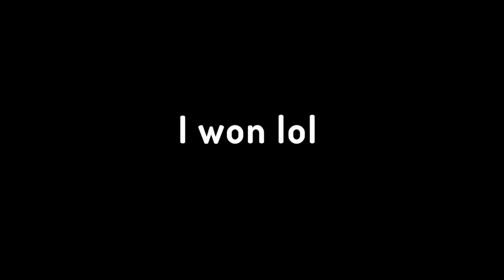FPS UNLOCKER + MOTION BLUR = POGCHAMP